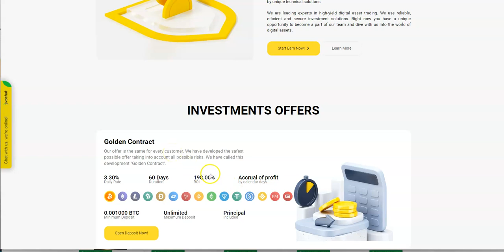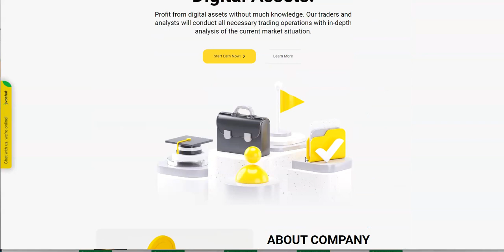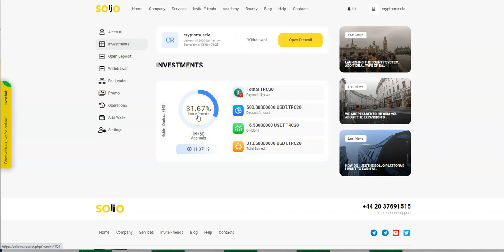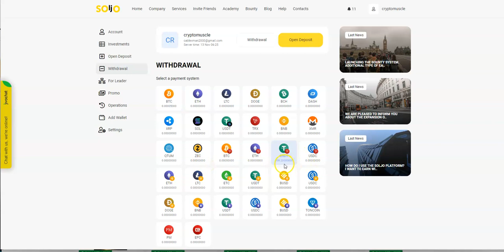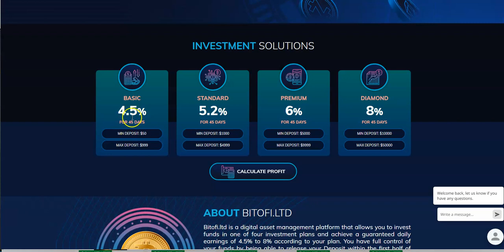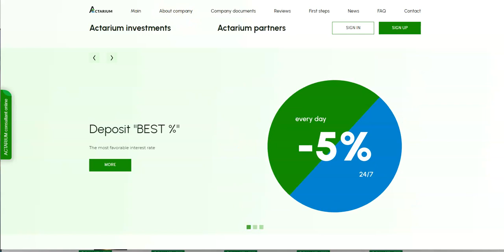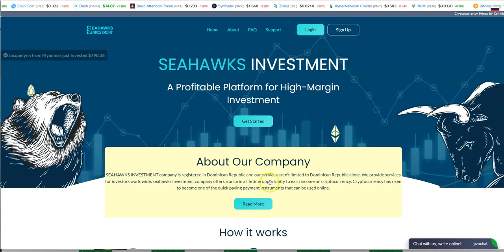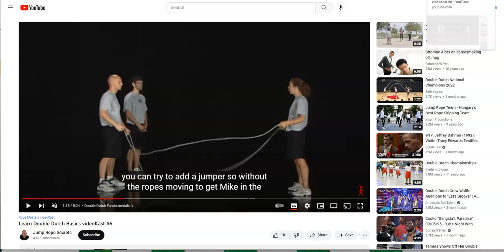High Yield Platforms - SOLJO and BITOFI Paying Nicely, VixaFX Exit and New Opportunities I See Here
Episode 3478

Matrix Platforms

Mid-level Platforms

Others